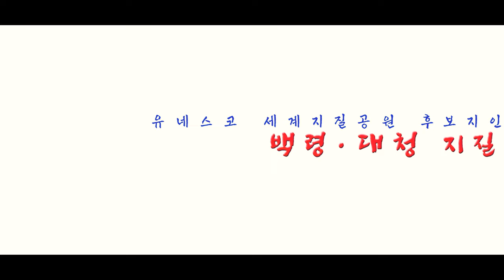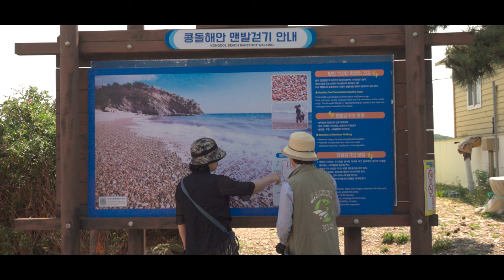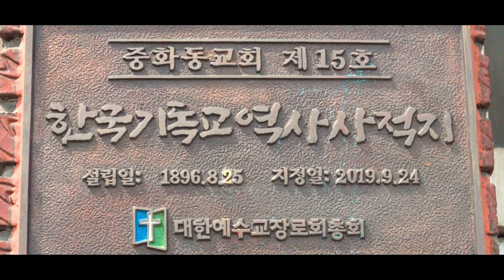백령도 대청도 / 최북단 섬 백령도 대청도 (드론영상)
재편집한  5분 영상입니다.